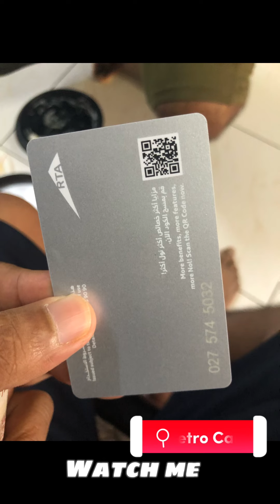Our saddest Journey Sharaf dg to Palm Jumeirah Beach.🥹☺️☺️☺️😍